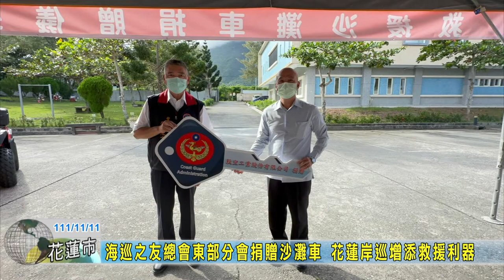20221111 10 海巡之友總會東部分會捐贈沙灘車